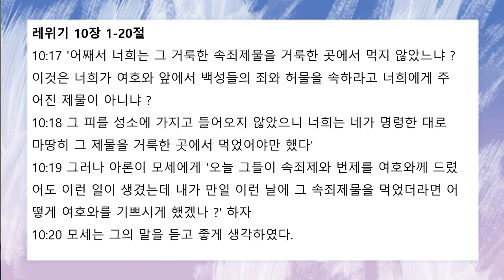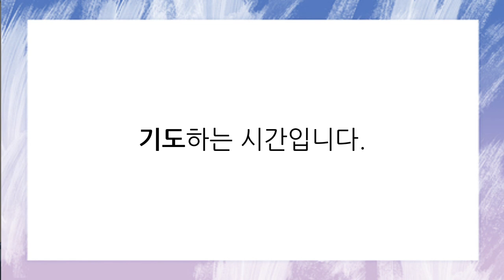[함께공동체] 아침기도회